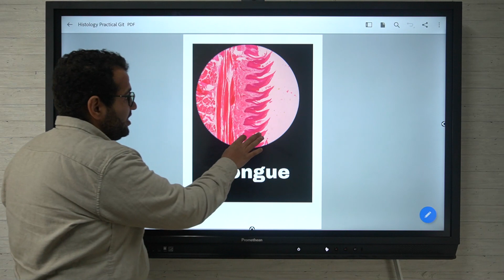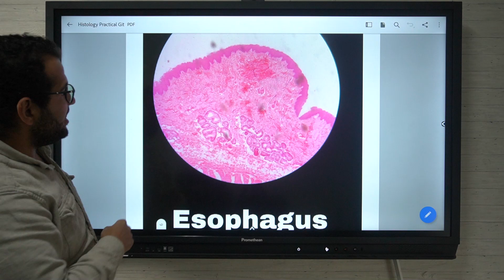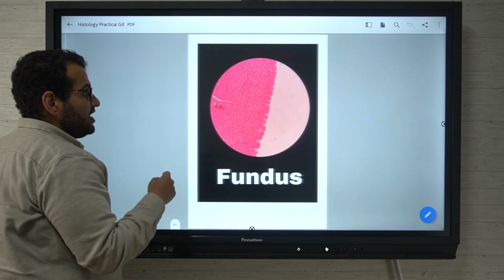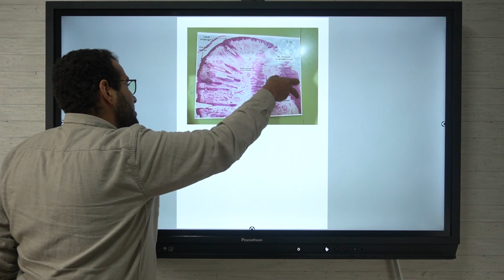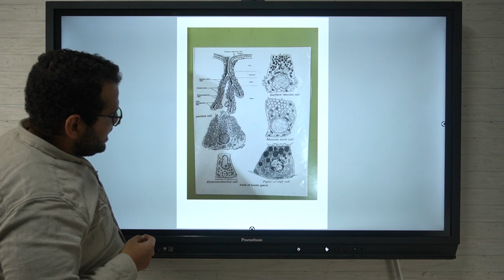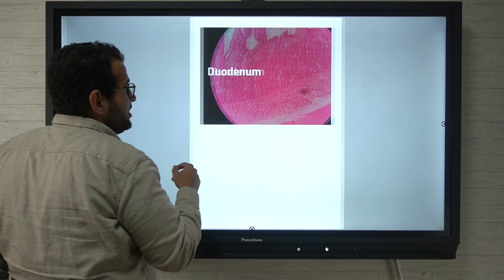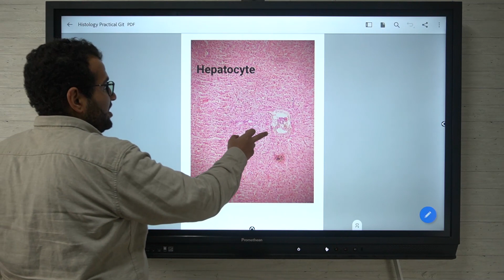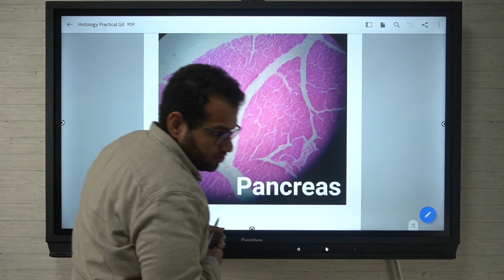GIT histology practical